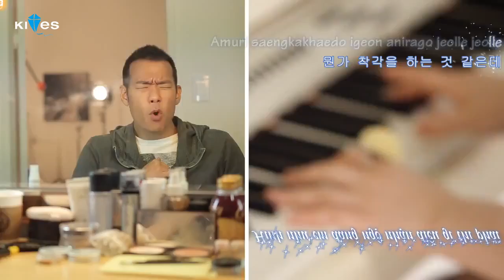[Vietsub + Kara] Ajussi -Kim Jin Pyo ft. J.Rabbit